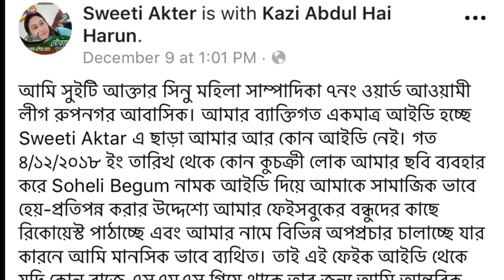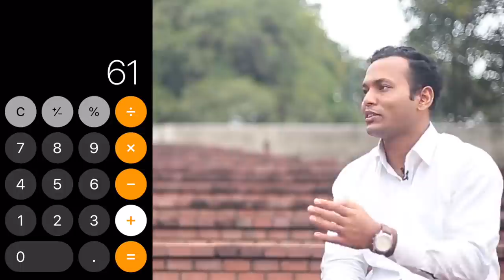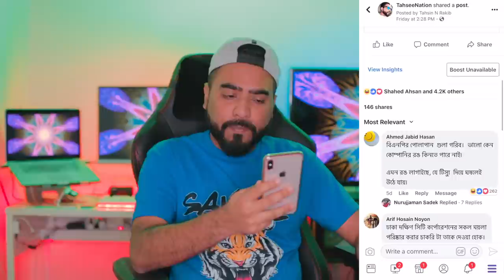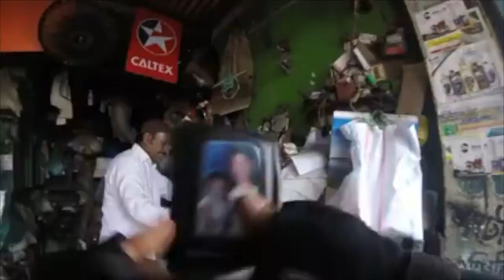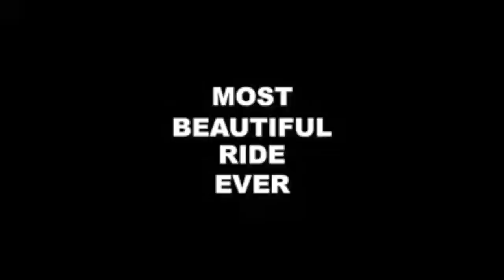Bangladesh Awami League and Election 2018 - TahseeNation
This election, very important election!! So guys BE CAREFUL!

🔹  ID - Tahsin N Rakib

🔹  Page - TahseeNation

🔹  ID - TahseeNation